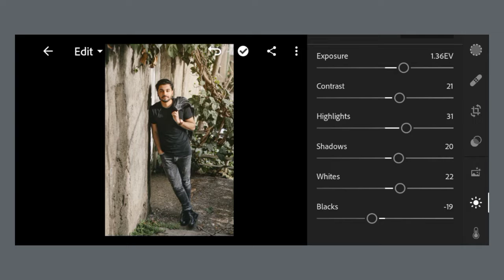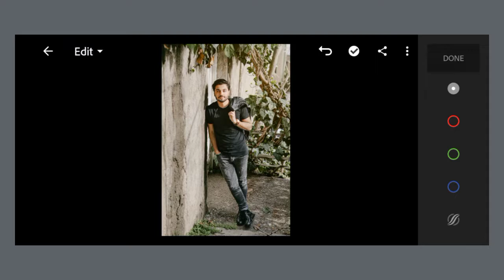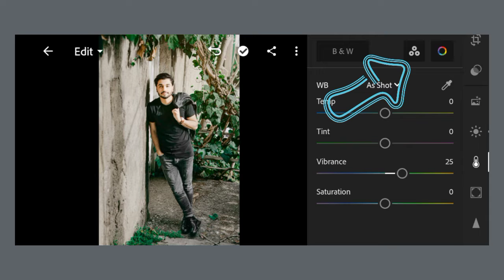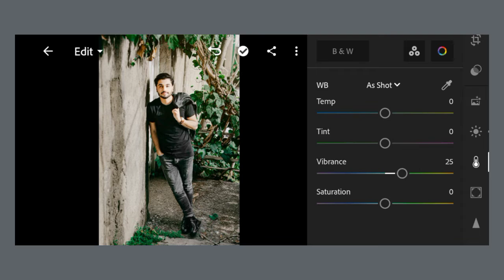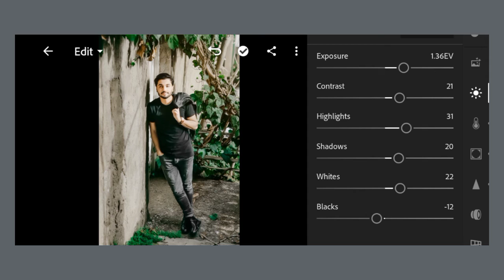How To Edit Low Light Photo In Lightroom Mobile || Full Tutorial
𝚈𝚘𝚞𝚛 1 𝙻𝚒𝚔𝚎 _ 𝙼𝚘𝚝𝚒𝚟𝚊𝚝𝚒𝚘𝚗 𝚝𝚘 𝚞𝚙𝚘𝚊𝚍 𝚖𝚘𝚛𝚎 𝚟𝚒𝚎𝚍𝚘𝚜.

𝙷𝚘𝚠 𝚃𝚘 𝙴𝚍𝚒𝚝 𝙻𝚘𝚠 𝙻𝚒𝚐𝚑𝚝 𝙿𝚑𝚘𝚝𝚘 𝙸𝚗 𝙻𝚒𝚐𝚑𝚝𝚛𝚘𝚘𝚖 𝙼𝚘𝚋𝚒𝚕𝚎
𝙻𝚘𝚠 𝙻𝚒𝚐𝚑𝚝 𝙿𝚑𝚘𝚝𝚘 𝙴𝚍𝚒𝚝𝚒𝚗𝚐 𝙸𝚗 𝙻𝚒𝚐𝚑𝚝𝚛𝚘𝚘𝚖 𝙼𝚘𝚋𝚒𝚕𝚎
𝙱𝚊𝚍 𝙻𝚒𝚐𝚑𝚝 𝙿𝚑𝚘𝚝𝚘 𝙴𝚍𝚒𝚝𝚒𝚗𝚐
𝙱𝚊𝚍 𝙻𝚒𝚐𝚑𝚝 𝙿𝚑𝚘𝚝𝚘 𝙴𝚍𝚒𝚝𝚒𝚗𝚐 𝙸𝚗 𝙻𝚒𝚐𝚑𝚝𝚛𝚘𝚘𝚖 𝙼𝚘𝚋𝚒𝚕𝚎
𝙲𝚘𝚕𝚘𝚛 𝙶𝚛𝚊𝚍𝚒𝚗𝚐
𝙲𝚘𝚕𝚘𝚛 𝙶𝚛𝚊𝚍𝚒𝚗𝚐 𝙸𝚗 𝚕𝚒𝚐𝚑𝚝𝚛𝚘𝚘𝚖 𝙼𝚘𝚋𝚒𝚕𝚎
𝙵𝚊𝚌𝚔 𝙲𝚘𝚕𝚘𝚛 𝙰𝚍𝚍
𝙵𝚊𝚌𝚔 𝙲𝚘𝚕𝚘𝚛 𝙰𝚍𝚍 𝙸𝚗 𝙻𝚒𝚐𝚑𝚝𝚛𝚘𝚘𝚖 𝙼𝚘𝚋𝚒𝚕𝚎